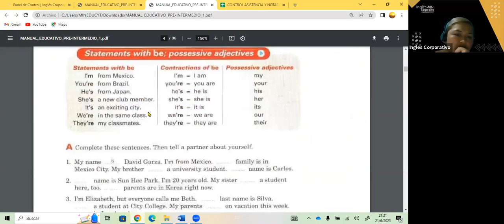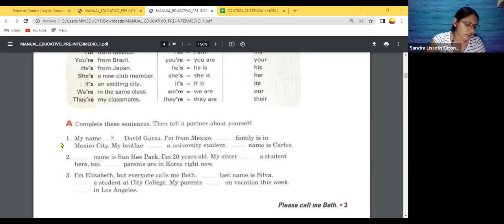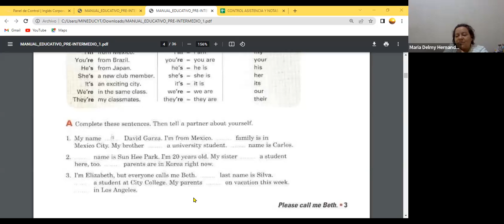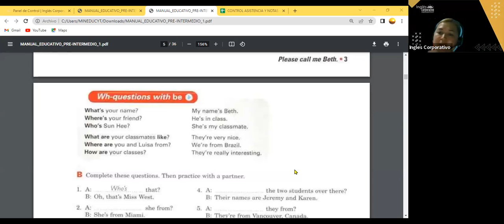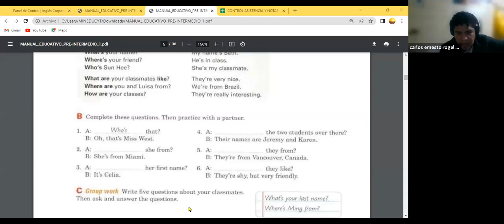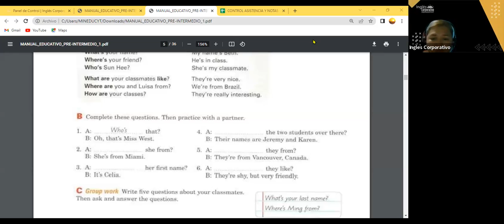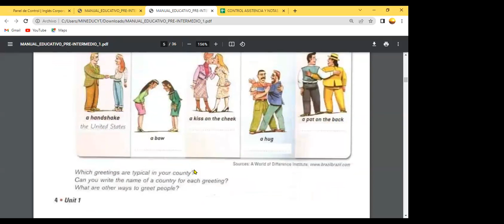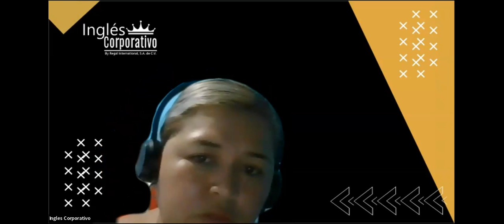SESION 3- 21-06-23- FI-REGAL-40 GUZMAN- WH QUESTIONS PI1